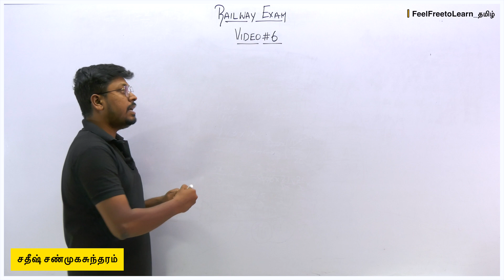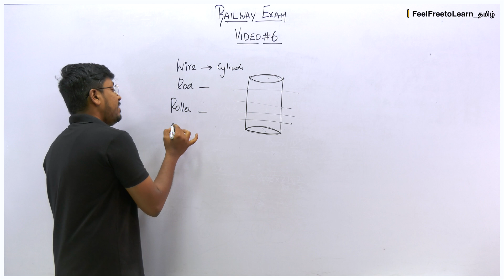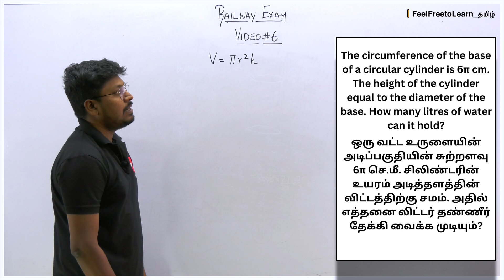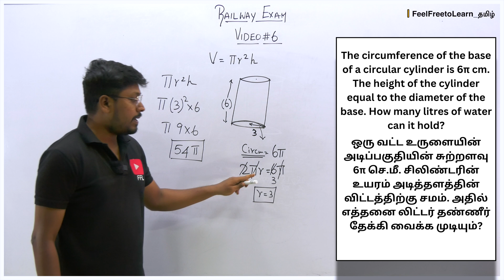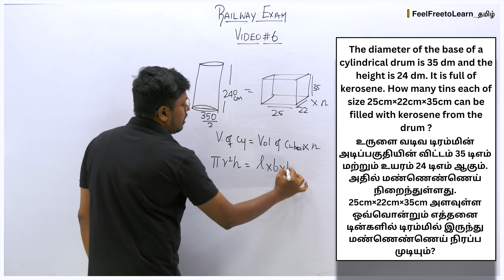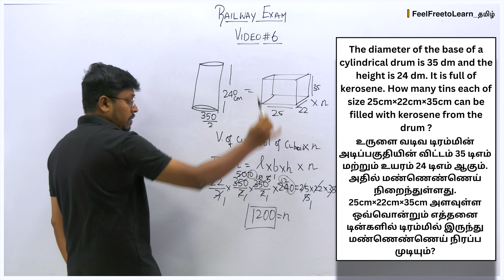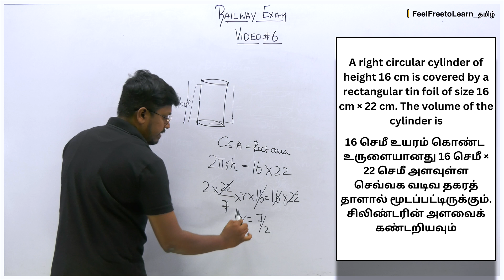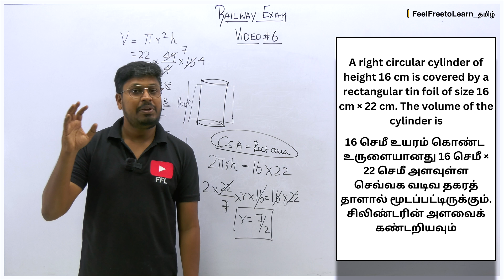Cylinder/உருளை(அளவியல்) || Video-6 || Railway Exams